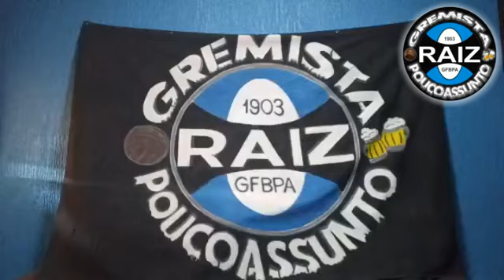LATÃO QUENTE! Cruzeiro amarra meio do Grêmio e vence por 1 a 0.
🇪🇪🍺🔥 LATÃO QUENTE!

Foi de doer os olhos, perder pra um Cruzeiro muito ruim e sem brilho, q não tem nada além de vontade e aplicação para aparecer.

Cruzeiro amarrou o meio de campo do Grêmio e matou o jogo, sem variação tática e sem alternativas no banco o Grêmio não consegue.